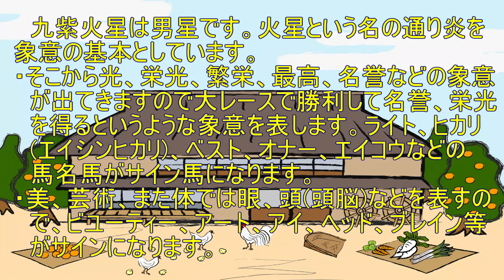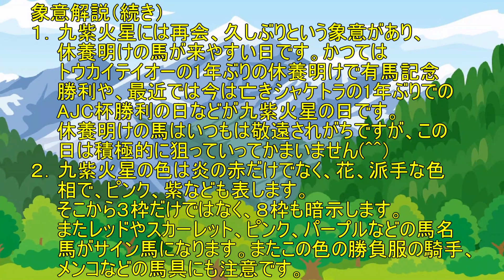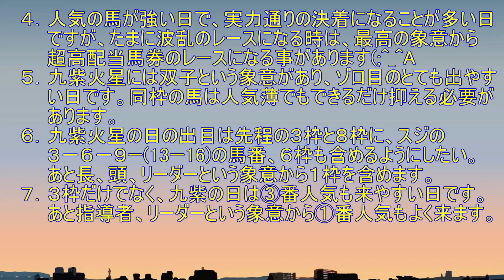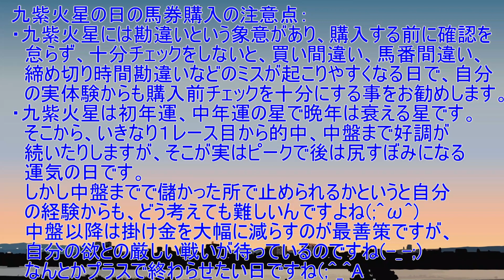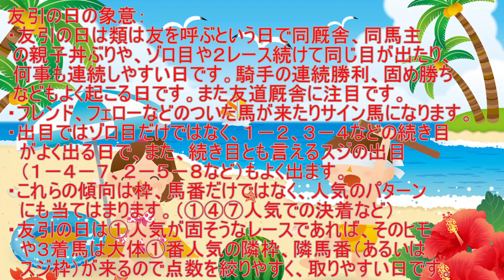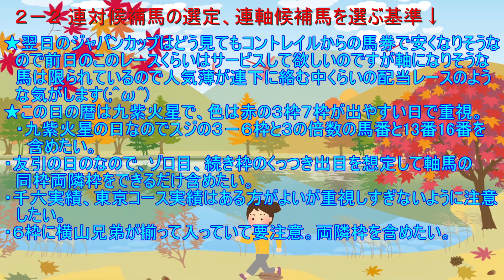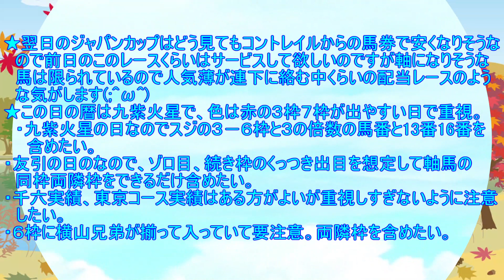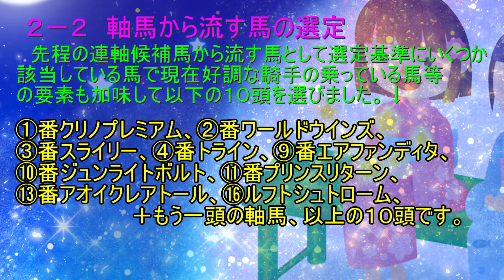高配当レース狙い専門 東京１１R キャピタルステークス 2021予想１１月２７日（土）九星術式競馬予想チャンネル モグハンター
視聴者の皆様こんにちは(*^-^*)　高配当レース狙い専門  九星術式競馬予想チャンネル　モグハンターです。今回は１１月２７日（土）東京１１Rの　キャピタルステークスの予想と買い目のヒントを紹介したいと思います。よろしくお願いしますヽ(^o^)丿　なお馬券の購入は自己責任でお願いします。大金投資は止めましょう(；ﾟДﾟ)　競馬は少額投資で高配当レース狙い専門で狙えばとても楽しく遊べる大人の遊びです(^O^)／